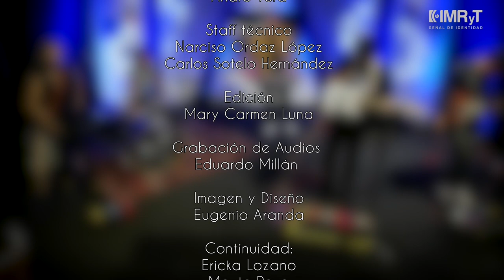OldVVave. Polifónico, una manifestación artística, a través de la música.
Hoy en Polifónico se presenta OLD VVAVE, banda 100% morelense que nos dará muestra de su "garage rock", muy vibrante y lleno de energía. Además nos platican cómo su talento los llevó a presentarse en el reconocido Festival Marvin, que se celebró hace el mes pasado.